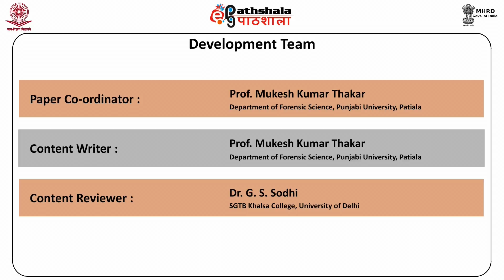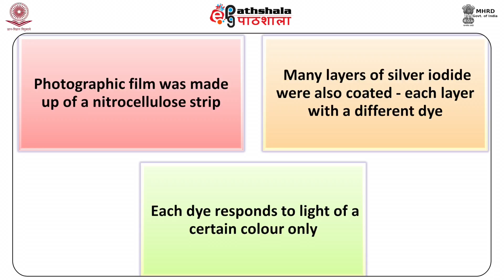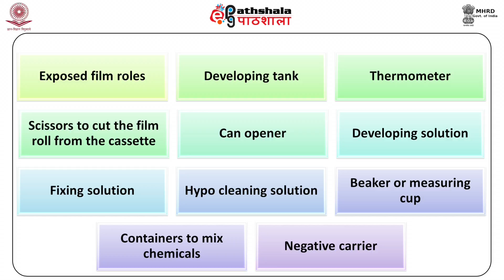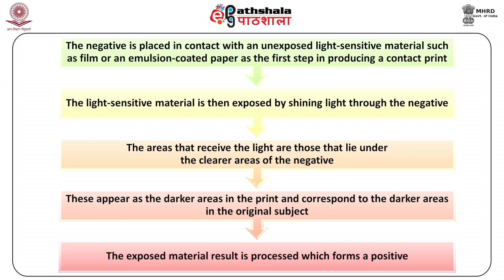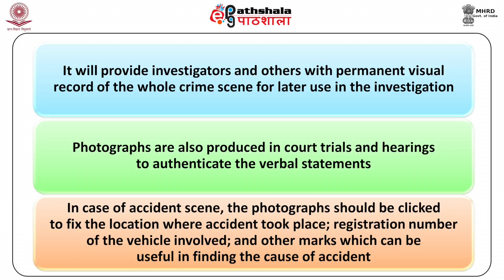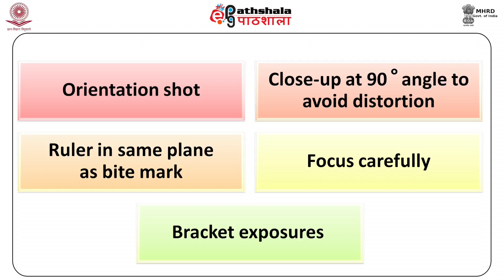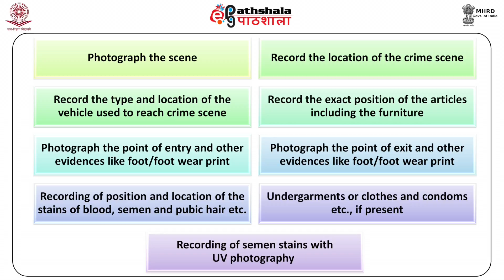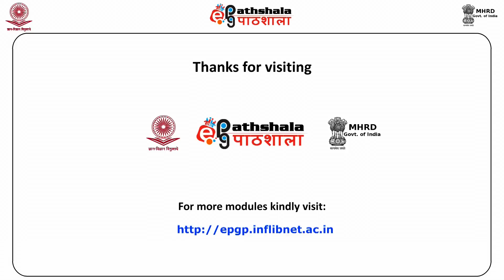Introduction to Forensic Photography- II (FSC)